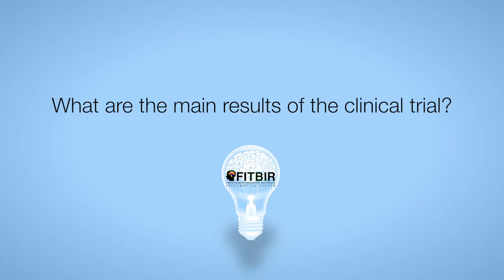Dr. Ramon Diaz-Arrastia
Dr. Ramon Diaz-Arrastia of the Uniformed Services University of the Health Sciences (USUHS) discusses the results of treating TBI in over 1200 patients with a neutraceutical called choline in the COBRIT clinical trial.